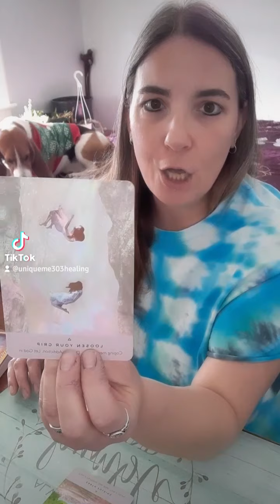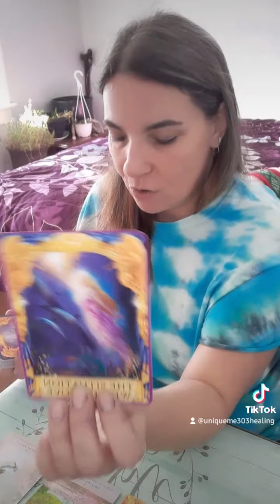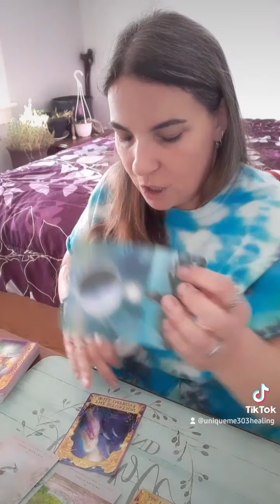Work Through Any Insecurities💮November 29, 2021💮Improved Energy & Stimulation